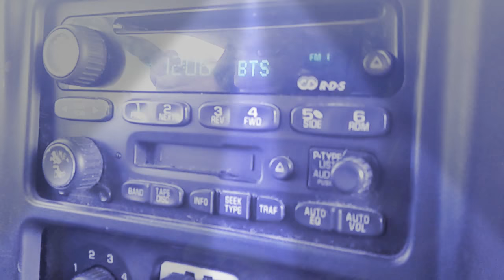My Mom Jams To BTS' Mic Drop Remix!!!!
My whole family loves BTS, and Magic 93.1 in Grand Junction, Colorado is the only station willing to play them consistently!!!